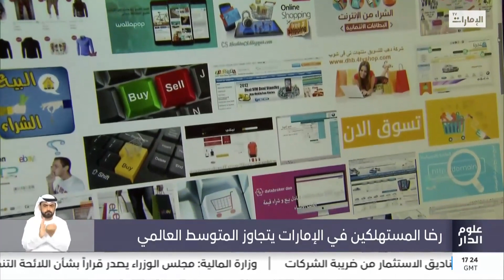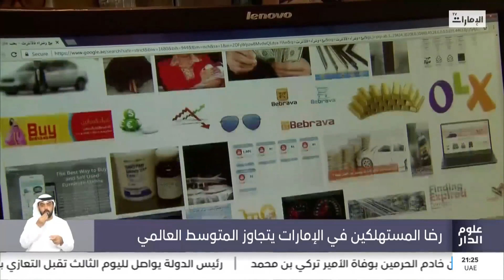نشرة أخبار علوم_الدار المحلية الثانية من مركز أخبار قنوات أبوظبي التاريخ 29-07-2023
نشرة أخبار علوم_الدار المحلية الثانية من مركز أخبار قنوات
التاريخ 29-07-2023